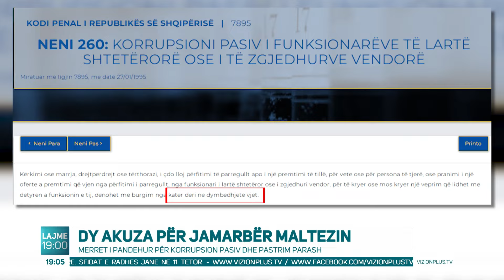Edicioni Informativ - 11 Shtator 2024 - Ora 19:00 - News, Lajme - Vizion Plus